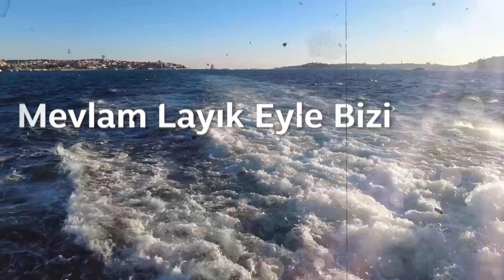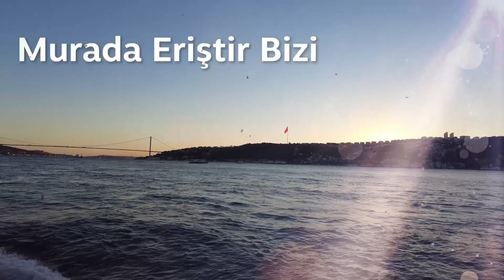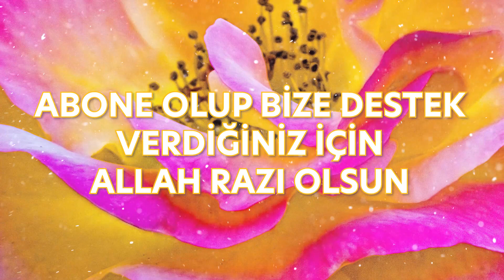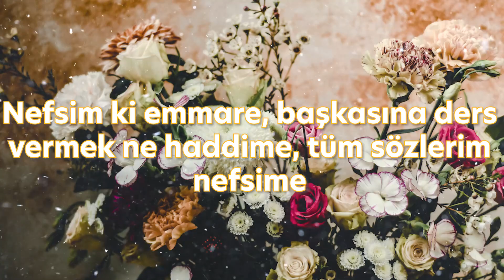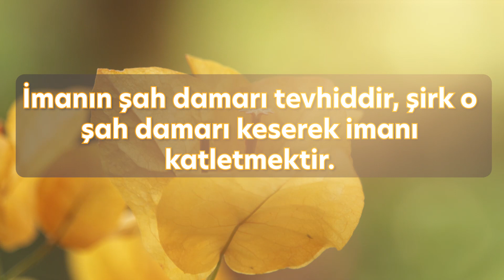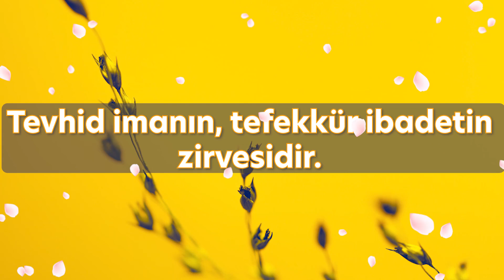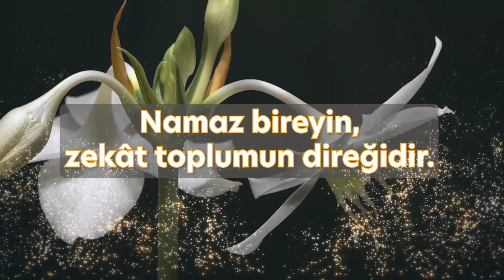İlahilerimizi Dua Kabul Et Allah'ım Yardım Eyle Kullarına | En Yeni İlahiler 2023 | Ünal Doğan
İlahilerimizi Dua Kabul Et Allah'ım Yardım Eyle Kullarına | En Yeni İlahiler 2023

Gönülden Gönüle İlahiler kanalımıza destek veren kanalımızdaki eserleri dinleyip paylaşan tüm dostlarımızdan ALLAH razı olsun